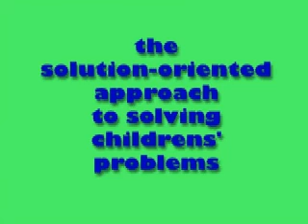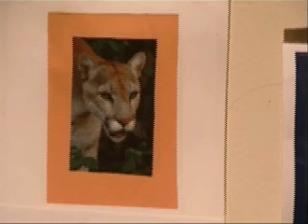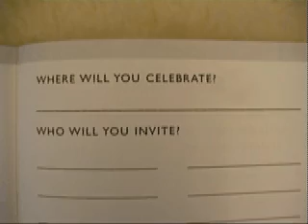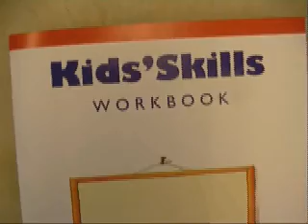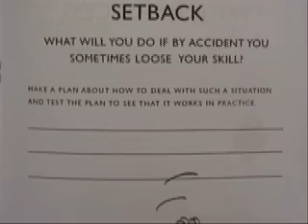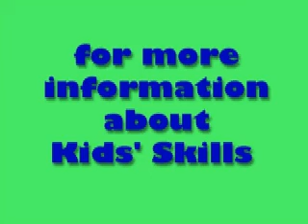Kids'Skills explained long time ago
Old video from years ago where Ben Furman explains all the steps of Kids'Skills in English. British therapist Andrew Duggan interviews staff, parents and children. The video quality is poor but sound is good. On this old video you can see Tapani Ahola answering the question "What is unique about Kids'Skills?".